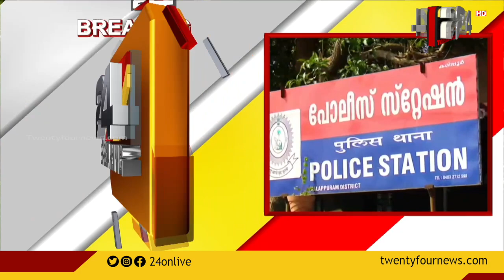സ്വർണക്കടത്ത് കേസിൽ പിടിയിലായ കസ്റ്റംസ് സൂപ്രണ്ടിന് സസ്പെൻഷൻ